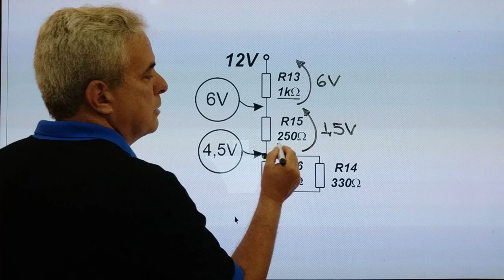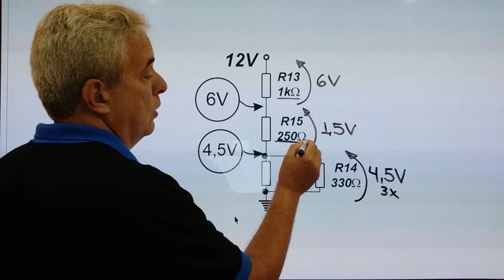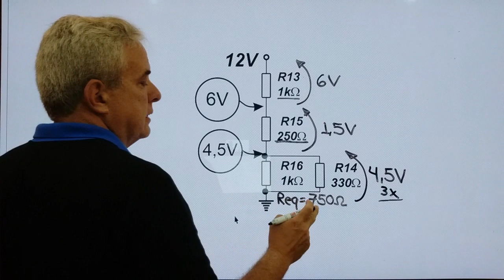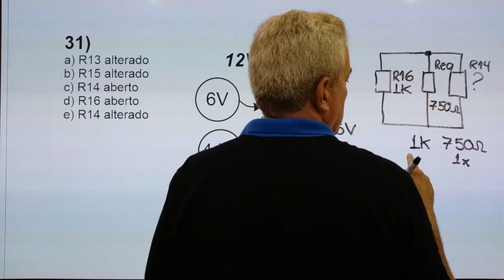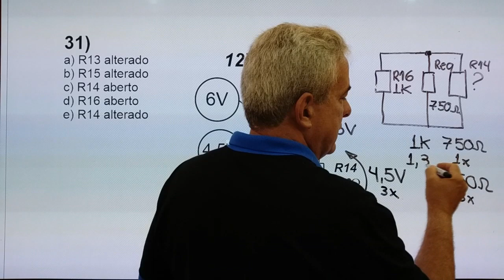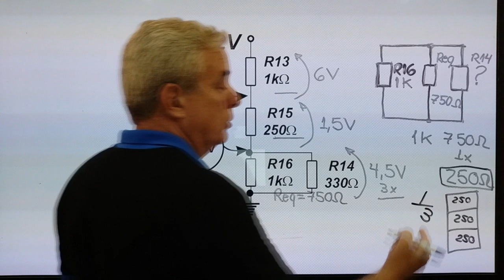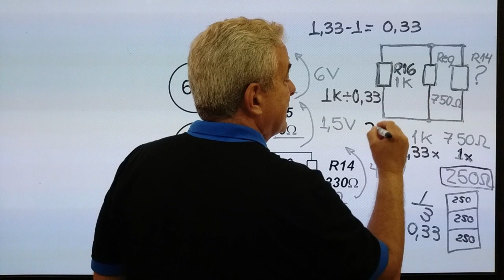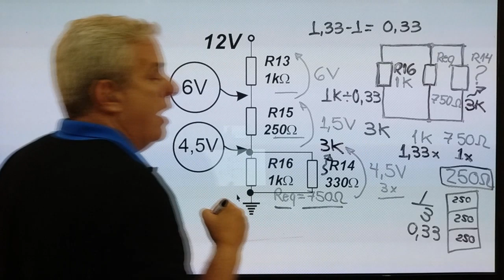DEFEITO EM MALHA SÉRIE PARALELA M1 45 questão 31